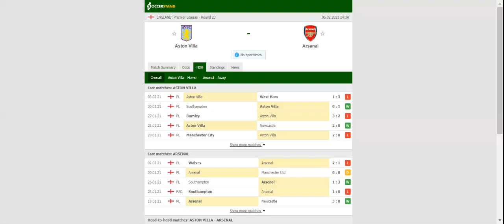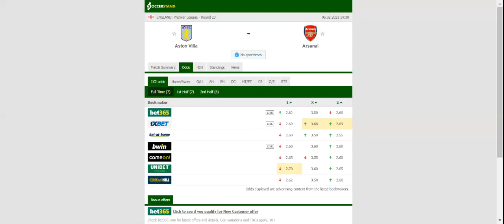BURNLEY VS BRIGHTON PREDICTION & BETTING TIPS - 06/02/2021